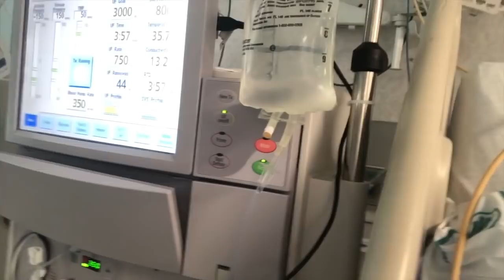I had to do hemodialysis|Part 4 of the kidney transplant process|kidney transplantation| nephrology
THANKS SO MUCH FOR CLICKING THIS VIDEO.

LOVE YOU GUYS !! kidney transplant peritoneal dialysis kidney transplantation health and wellness kidney failure prissy p nephrology nhs